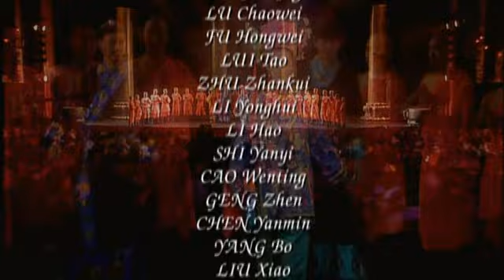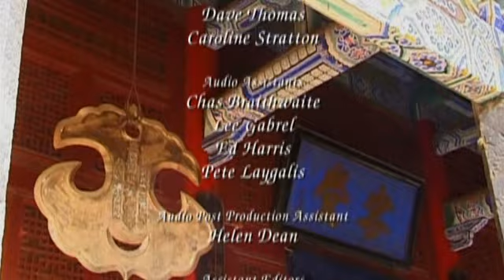Shaolin Kungfu Real Performance "Wheel Of Life" Part 3 소림사 쿵푸(쿵후) 공연 "윤회" 제3부 少林寺 功夫 公演 "輪廻(轮回)" 第3部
1500년 이상에 걸쳐 이들 선불교 수도승들은 중국의 외진 이 땅을 그들의 본거지로 삼아 생활해 왔다.

장구한 역사를 지녔지만 외부의 출입은 거의 없었던 지역이다.

이곳이 바로 선불교의 진원지이며 이들은 이곳에서 환생에 대한 믿음을 키워나갔다.

불교에서 말하는 '윤회'라고 하는 사상이다.

평화를 사랑하는 이들이지만 그들의 역사는 전쟁과 침략으로 얼룩져 있으며 침략자들은 그들의 신전을 무너뜨리기까지 했다.

그래서 그들은 자신들을 지키는 방법을 고안해냈다.

동물들의 움직임과 그들의 신앙을 바탕으로 한 독특한 무술이었다.

그들은 이 무술을 '쿵푸'라 이름 지었다.

이들은 소림승이다.

이제 보게될 것은 그들 사이에 전해지는 전설을 각색한 것이다.

황제에 대한 그들의 충성심은 한 순간에 무너지게 되고 그들의 삶의 터전은 파괴되고 만다.

하지만 다섯 명의 수도승들은 살아남아 신전을 재건하며 그들의 윤회에 대한 믿음은 대대로 전해진다.

[China Shaolin Temple Kungfu Training Procedure]

​1 Warm Up, Stretching
2 Kick
3 Basic Skiill Motions
4 Physical Training
5 Forms (Taolu, Poomsae)

[중국 소림사 쿵푸(쿵후) 훈련(수련) 순서]

1 준비 운동(워밍업), 스트레칭
2 퇴법(발차기)
3 기본 동작(기본공)
4 체력 훈련
5 투로(품새)

[中国 少林寺 功夫 训练(修炼) 顺序]

1 准备运动 [zhǔnbèi yùndòng]
2 腿法 [tuǐfǎ]
3 基本动作 [jī běn dòng zuò] (基本功 [jīběngōng])
4 体力训练 [tǐlì xùnliàn]
5 套路 [tàolù]

Shaolin,Kungfu,Performance,Wheel_Of_Life,소림사,쿵푸,쿵후,공연,윤회,少林寺,功夫,公演,輪廻,轮回